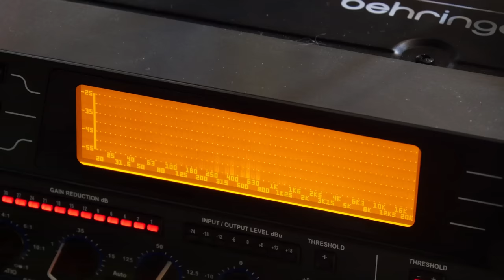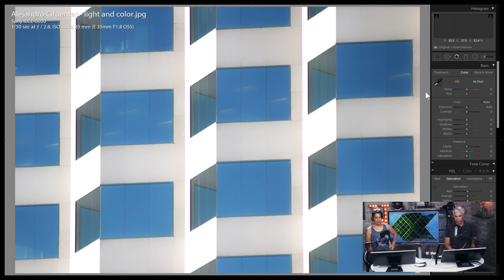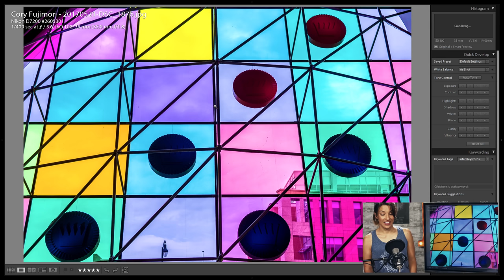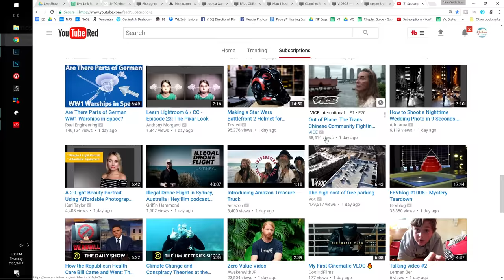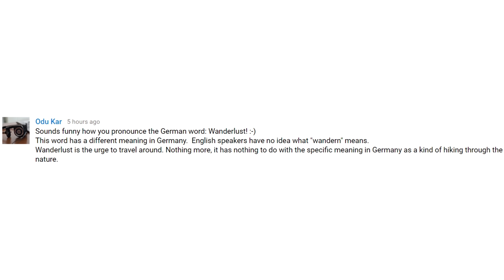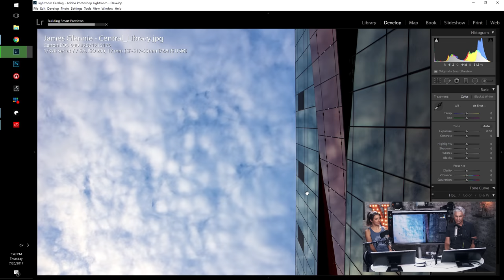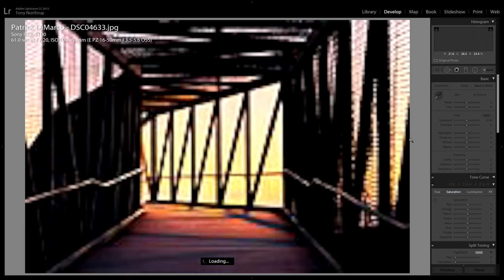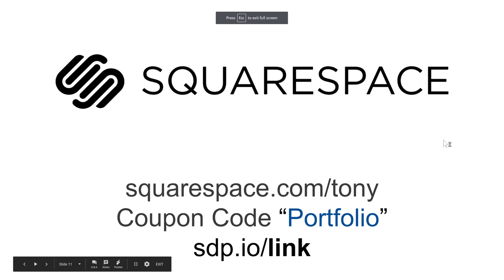TC Live: Geometric Photography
You can submit ONE PHOTO on the theme (abstract or geometric photography) once the show goes LIVE